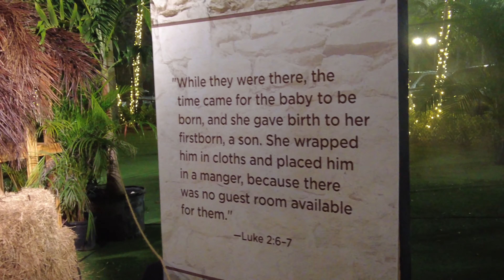Bethlehem many years ago DAILY VLOG Christmas story JESUS is born Christmas concert theater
Our home is geared with the following:
Coffee machine
Zinc cream i use on my face

Our address should you want to send us anything:
Family Daylife
7050 W Palmetto Park Rd, suite 15-153